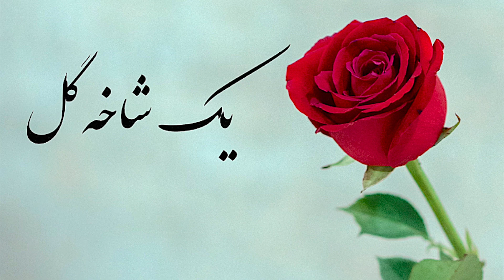یک شاخه گل برنامه شماره ۲۳۷|Sazo Avaz